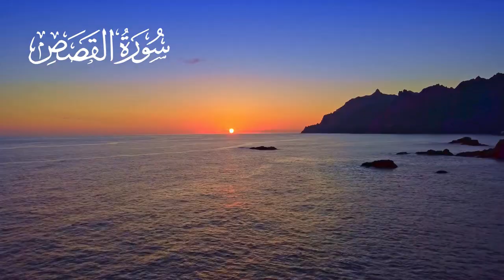SURAH 28 | AL QASAS (Ayat 78) | Beautiful Quran Recitation | سورة القصص | Heart-Touching Tilawat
Immerse yourself in the beautiful recitation of سورة القصص (Surah Al-Qasas), a chapter that narrates profound stories of past prophets and their lessons for humanity. This soulful tilawat inspires reflection, faith, and a deeper connection to the Quran. Perfect for moments of spiritual growth and worship.